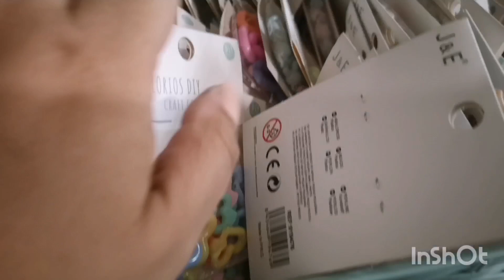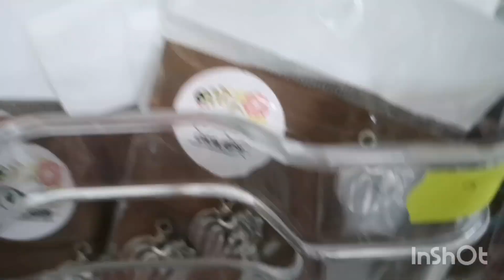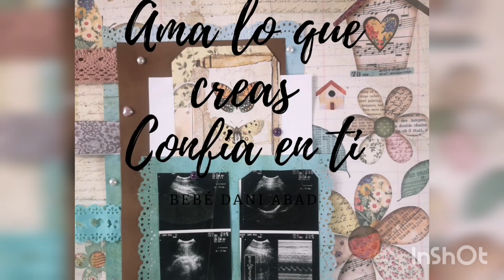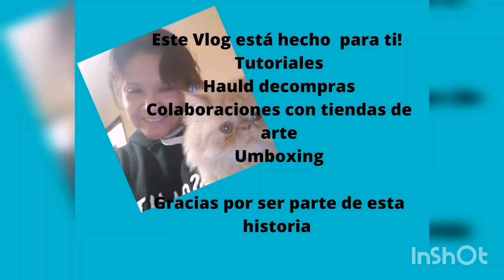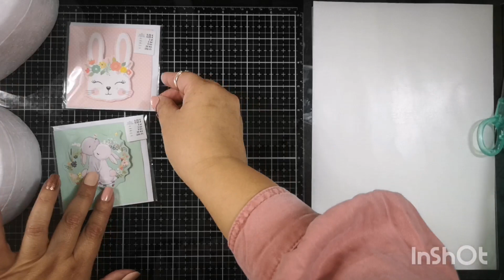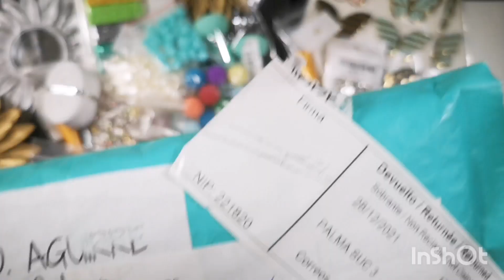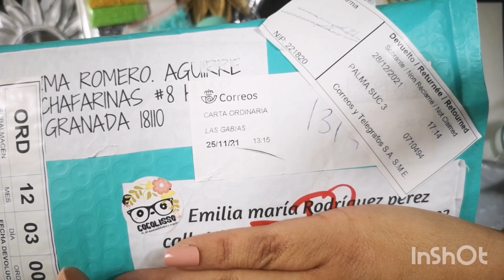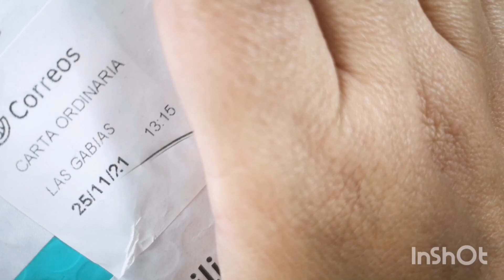HAUL DE COMPRAS MUCHOS PRODUCTOS 💎🛒💯🐼